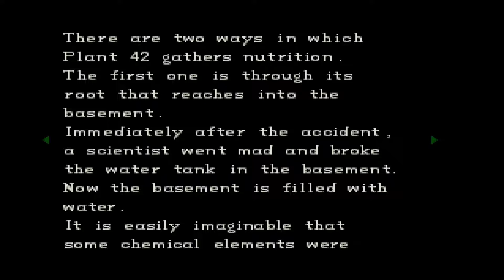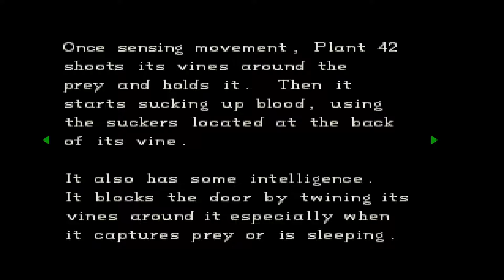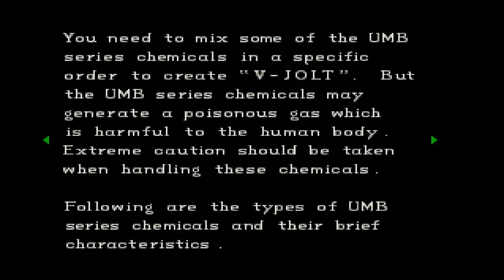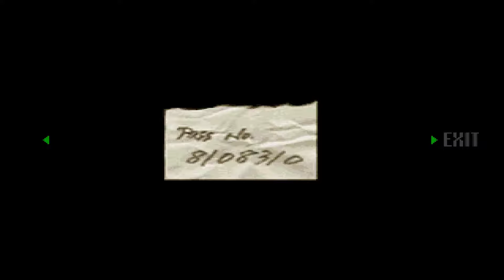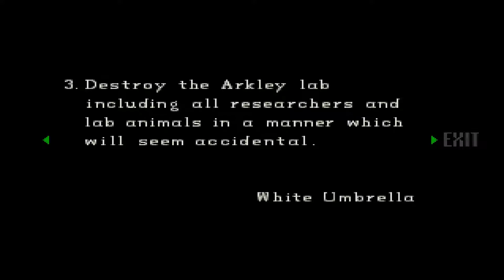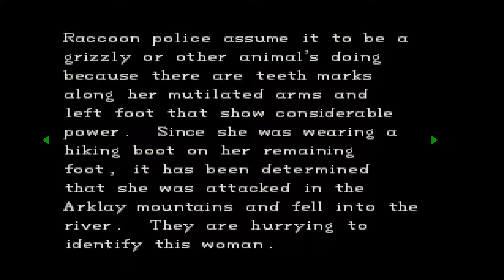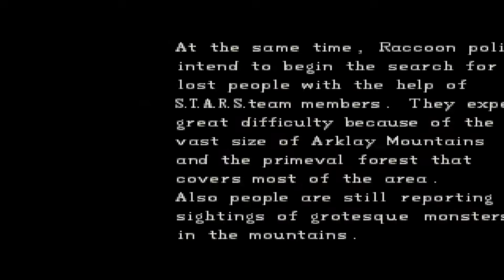Resident Evil Directors Cut - Jill - Advanced Playthrough (Part 2/3)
Recently after I completed a run with Chris, I went ahead and completed a run with Jill on the Advanced difficulty.  I definitely had an easier time since I was refreshed with certain enemy and key item placements.  Surprisingly I think I enjoyed playing as Jill more as her playthrough of the mansion seems more streamlined than Chris' run.  I also watched all cut-scenes I came across and picked up any files I could remember.  Both runs are of the best ending available.  Enjoy!